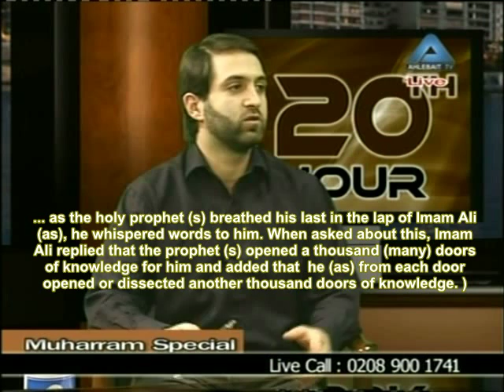20th hour 7e Ammar Nakshawani Muharram Special 1432 Imam Hussain Karbala lecture Majalis Majlis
Egyptian Revolution 2011 COMPLETE. World MUST MUST watch this. Freedom for All!.mp4  egypt tariri square
ahlebait tv hadi tv velaayat tv ahlulbayt tv zahra tv salaam tv 2011 dubai jammat madagascar shia malaysia thailand burma south africa brazil toronto